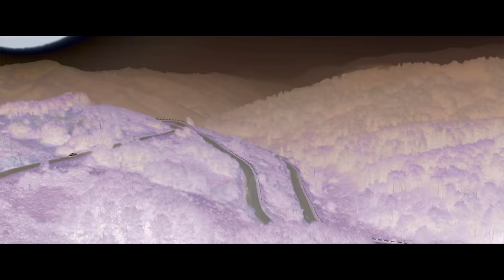Симба vs. Greshnik, Чернобровый vs. Crusher, Олег Козакевич vs. Ара / Махач S3E10 (ENG SUB)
Если вы желаете помочь развитию проекта, пожалуйста, перейдите по ссылке Благотворительный взнос.

ТАЙМ КОДЫ:
00:00 Го!
00:36 1й бой Евгений Краминский «Crusher» vs Владислав Павлишен «Чернобровый»
18:42 2й бой Игорь Симбаба «Симба» vs Сергей Бондарчук «Greshnik»
31:37 3й бой Артур Сягайло «Ара» vs Олег Козакевич

Жесткие замесы! Чернобровый VS Краминский, Симба VS Greshnik, Ара VS Козакевич / Махач S3E10